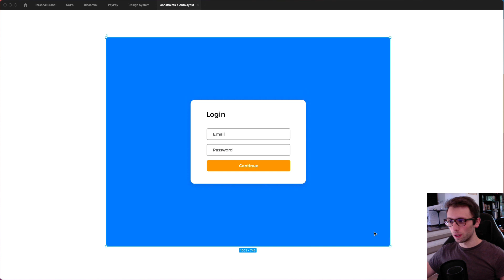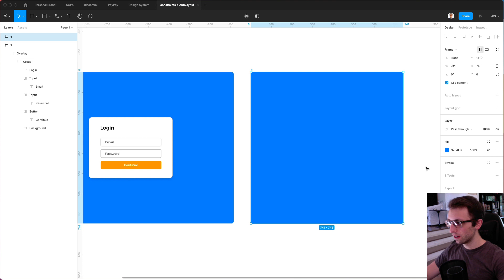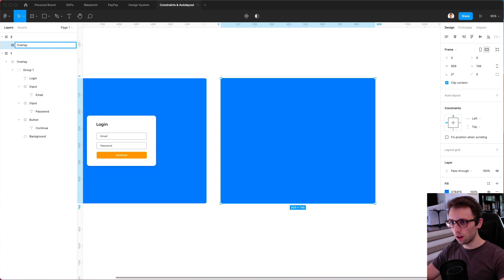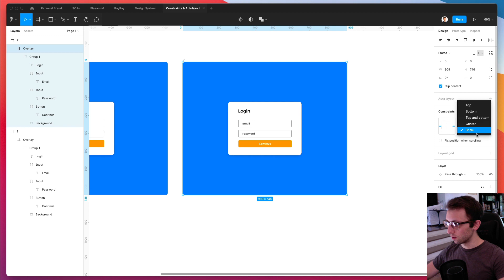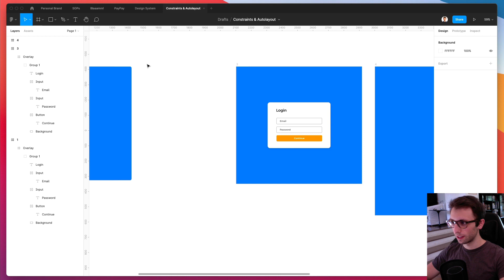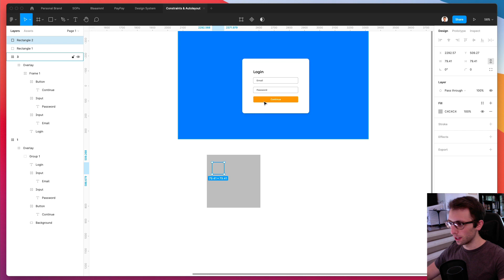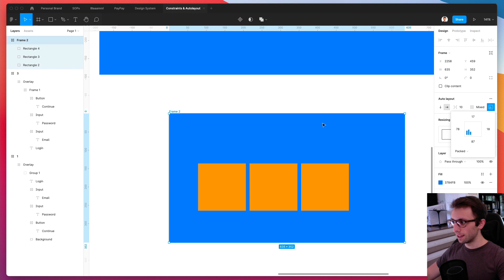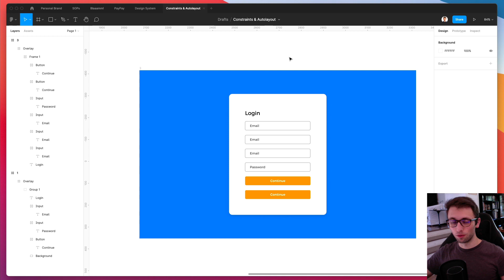Figma Tutorial: Figma Auto Layout & Constraints